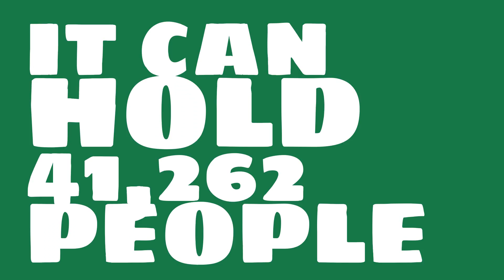Where is Plaza México?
Watch this video to learn all about Plaza México in Mexico City, Mexico.